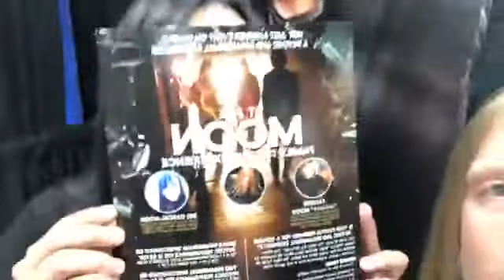MoonDee Live at NACA Northern Plains!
We shot a quick Facebook Live from our booth at NACA Northern Plains. Check it out!